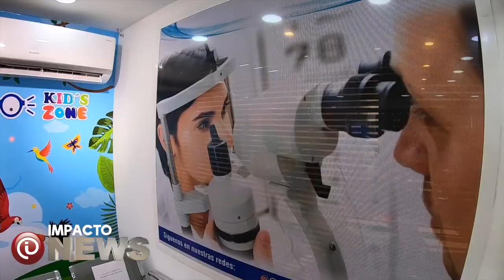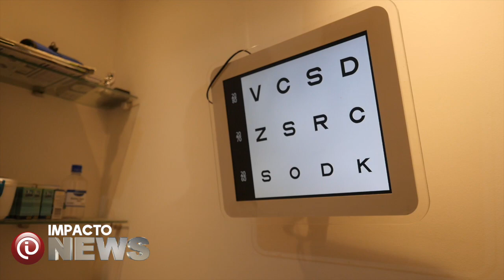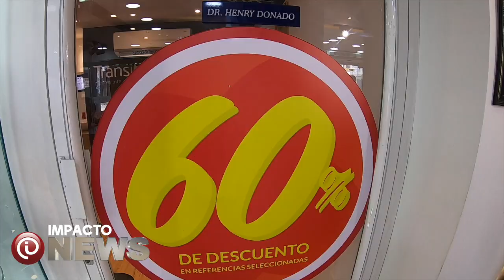¿Una ótica abierta? Ópticas Pracso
Cumplen con todos los protocolos de bioseguridad.
Reserve su cita: cel. 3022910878